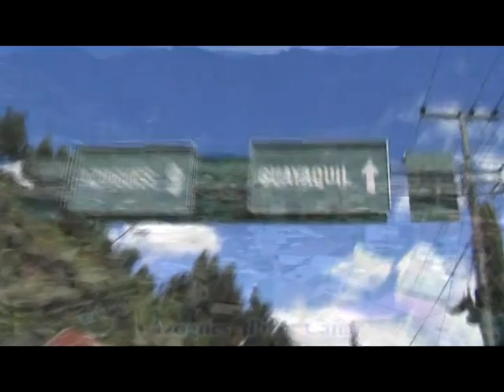El Casado (D.R.A.) - LOS DIABLITOS "Los Dioses De La Música Nacional"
Éxitos que no pasan de moda